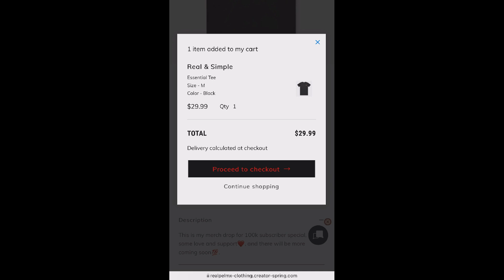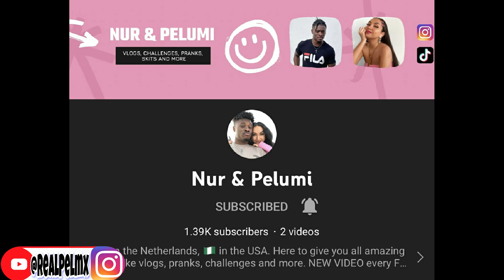Young Dekkie x Psycho - Gifti Totaal (Official Video Clip) 🇸🇷🔥 Prod. By Gillio REACTION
Get this video to 500 likes!!! & p.s I will really appreciate it if you live your comments in the comments section below to know what you guys would like to see next on my channel